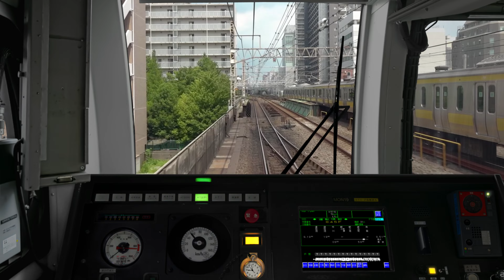[JRETS] 総武快速線 E217系 645F 東京→津田沼 #3